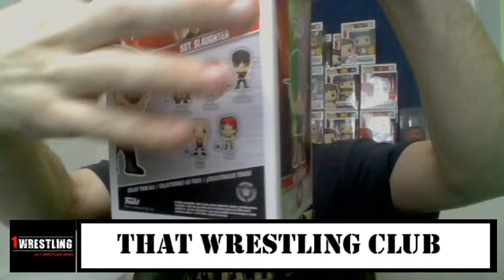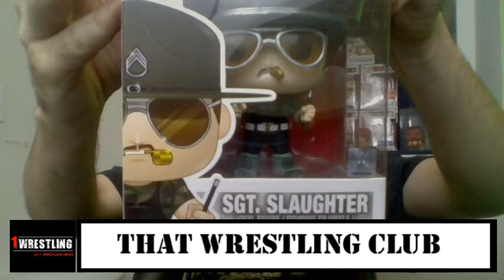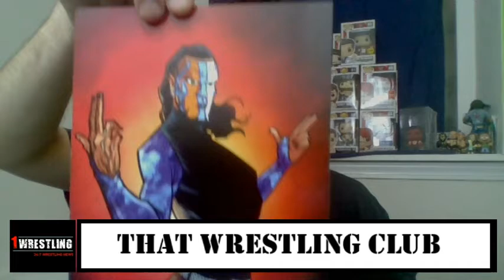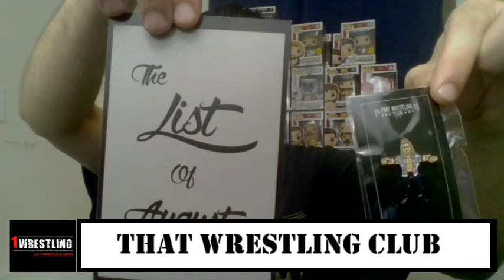1WrestlingGiveAway - AUTOGRAPH PHOTO FROM ELIAS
***RULES OF CONTEST*** HOW TO WIN-

2.USE 1WRESTLINGGIVEAWAY ON TWITTER
3 COMMENT ON VIDEO
WINNER ANNOUNCED 08.31.18

also @reck79 on @instagram - Tell em @mathew_shaffer sent ya

MUSIC: PuckXou - CopyRight performed/owned by Gerard Dela Cruz & Mathew Shaffer